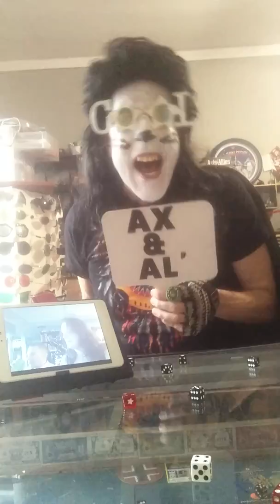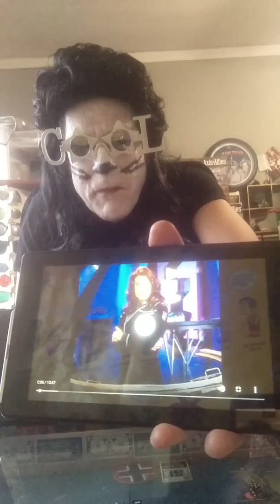AXIS&ALLIES PROUDLY PRESENTS THE NO LIMIT SHOW/ WHEN HARRY OTAN MET SALLY REPIV( CLUE IS IN THE.....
Mirror's mirror image)! These serenade songs is how htuR( again, use your mirror) got her groove back in playing AXIS AND ALLIES- otaN( mirrooor) made sure that cool gal would go out(+play A&A) with him by hiring those rockin' troubadours KISS🎸🎸🎸 to seal the deal( 🎶otaN & repiV- sitting in the tree/ K-I-S-S-I-N-G. 🎵)!!!